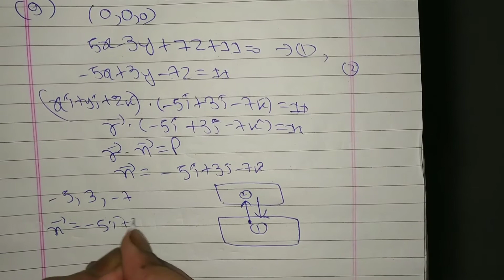EX-28 F(9-12)|R.S AGGARWAL|3 DIMENSIONAL GEOMETRY|JHA TUTORIAL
In this Video I solved the questions of R.S. AGGARWAL{EX-28 F(8-12)}

CHECK R.S AGGAARWAL MATHS CLASS 12TH FROM AMAZON